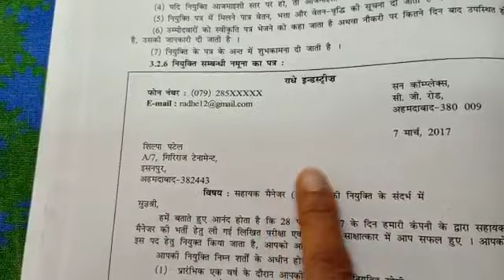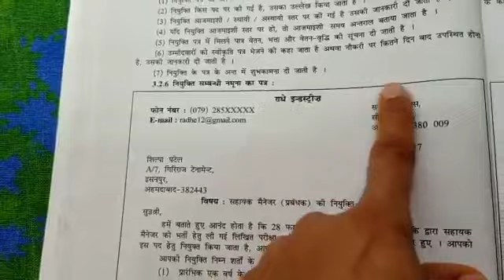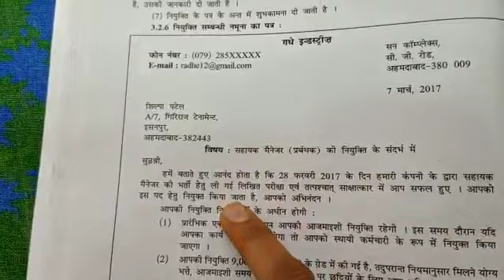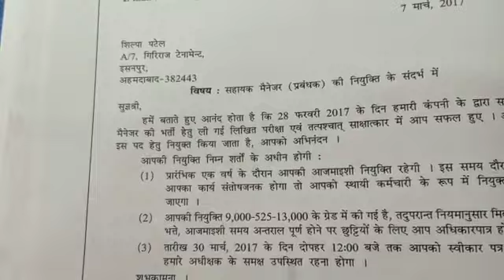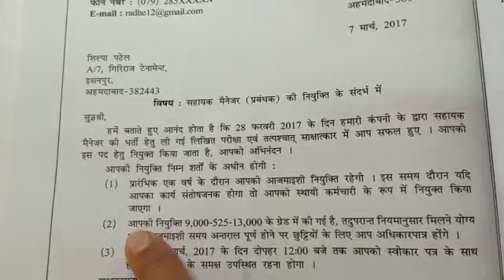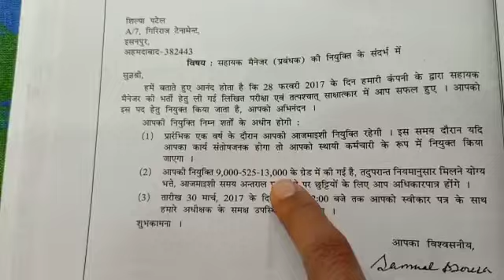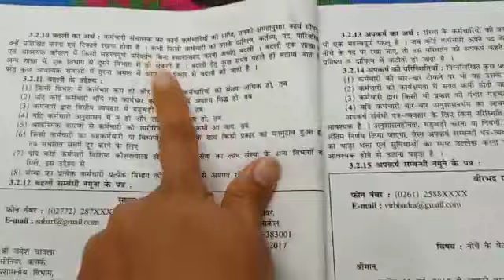कक्षा 12th - विषय - Sp- lesson 3 -अन्तर विभागीय और कर्मचारि विषयक पत्र Video no. 8